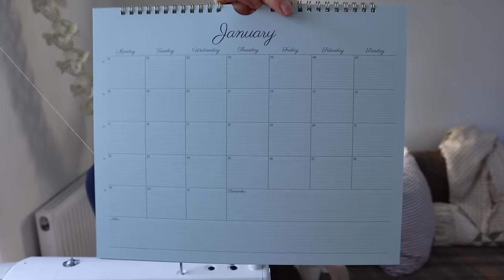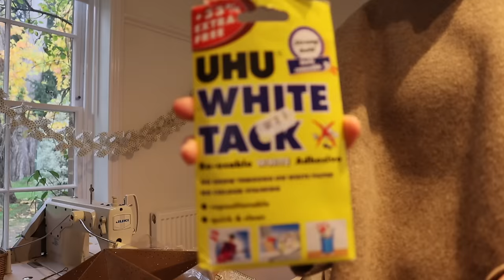A COSY WEEKEND 🎄🕊 CHRISTMAS HAUL & DECORATE WITH ME! | MsRosieBea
Trousers - Zara (old)